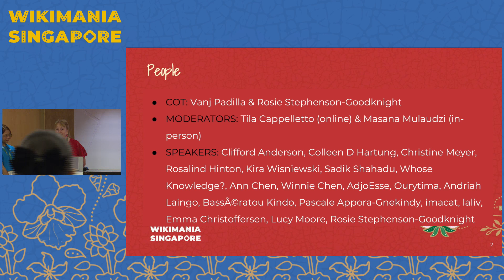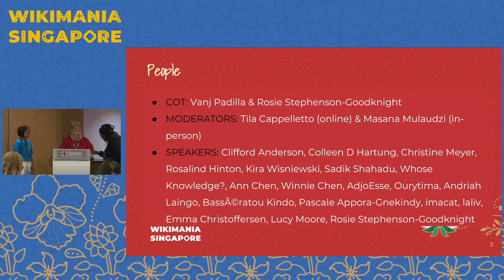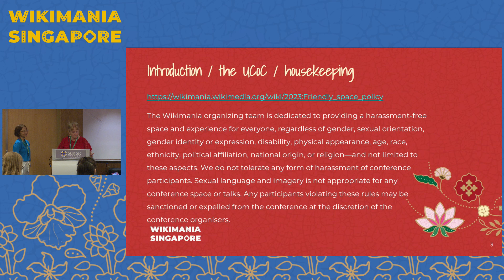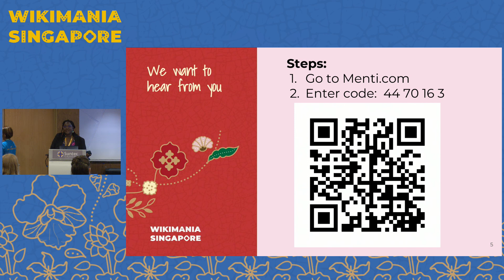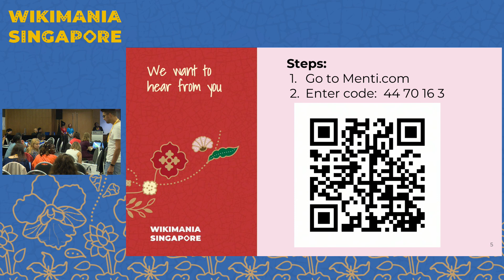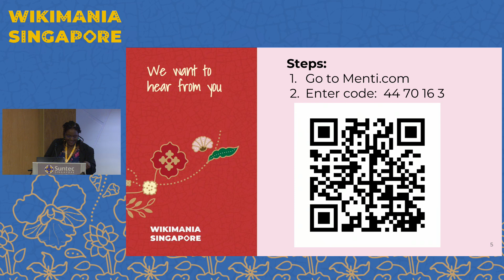The 1st WikiWomen Summit Opening Remarks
The Wikiwomen Summit has been co-designed to celebrate the work of making the Wikimedia movement more gender equitable and inclusive. We aim to create a safe and inclusive space to share strategies, debate, reflect and forge alliances and common agendas. Organizing in the Wikimedia movement often happens online, so the opportunity to meet in person and build relationships is irreplaceable for connection strengthening and skill building; which is essential for us to thrive individually and collectively in the Wikimedia movement.

This year’s Summit will feature several events organized, including including panels, learning sessions, a Women’s Lunch, and an opportunity for all interested parties and allies to help shape our collective strategy for closing the gender gap and building an inclusive Wikimedia movement.

Presenters: Rosie Stephenson-Goodknight, Vanj Padilla, Masana Mulaudzi